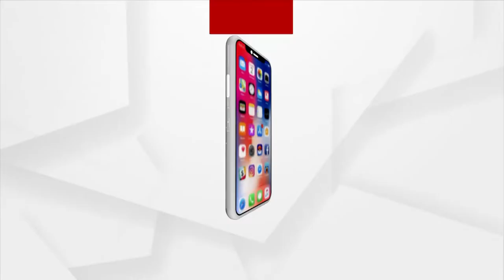ମୌଳିକ ସୁବିଧା ସୁଯୋଗରୁ ବଞ୍ଚିତ କଳାହାଣ୍ଡି ଜିଲ୍ଲା ନେହେଲା ଗାଁ ବାସିନ୍ଦା ।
ନେହେଲା ଗାଁ ବାସିନ୍ଦାଙ୍କ ଦୁଃଖ କହିଲେ ନସରେ, ଘର ଛାତରୁ ରାତିରେ ଚନ୍ଦ୍ରକୁ ଦିନବେଳା ସୂର୍ଯ୍ୟଦେବତାଙ୍କର ଦର୍ଶନ କରନ୍ତି ଗାଁ ଲୋକେ । ଏହି ଗାଁରେ ପ୍ରାୟ ୨୦୦ ପରିବାର ରହୁଥିବାବେଳେ କାହାରି ମୁଣ୍ଡରେ ପକ୍କାଘର ନଥିବା କହିଲେ ଚଳେ ।